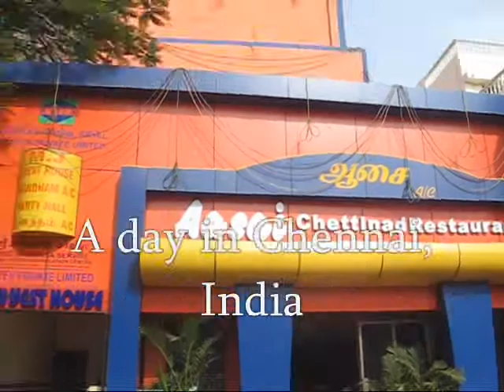A day in Chennai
Daniel Carvalho describe in details one of his days in India.